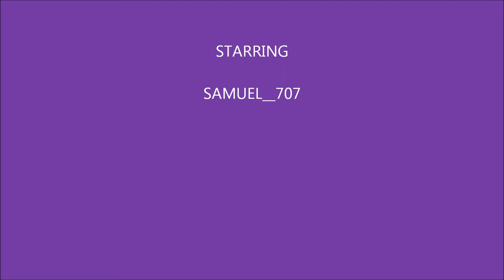written in the stars.by tinie tiempa mohaimen hadjiamen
hi hello these is my video it was the celebration of moh'd kahlid 2ndmonth at estiraja rehayley.